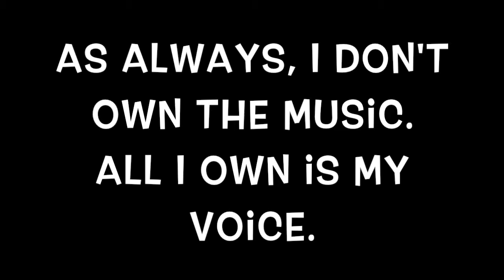12 Days of Christmas Carols I The Little Drummer Boy (Day 2)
Am I the only one who gets brought to tears during this song? Either way, I hope you guys enjoy this song cover and are looking forward to the holidays. Be sure to tell me what you guys wanna hear in the comments!